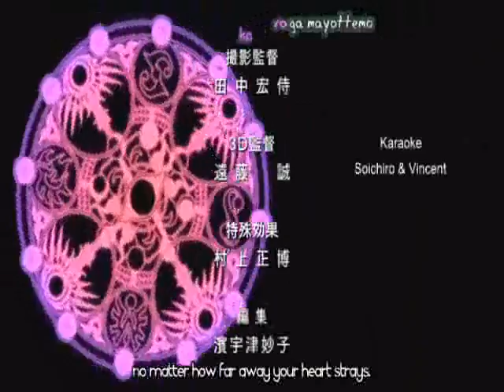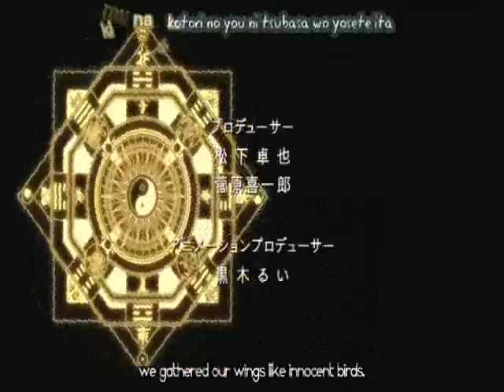Tsubasa TokyoRevelations SUB EP.1 PT.1